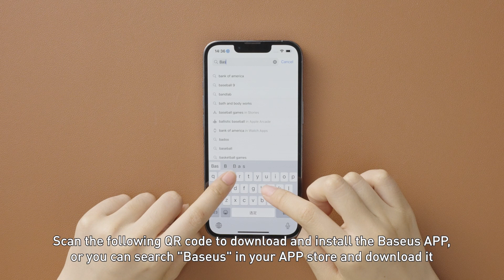Baseus Bowie G10 TWS Product Operation Instruction